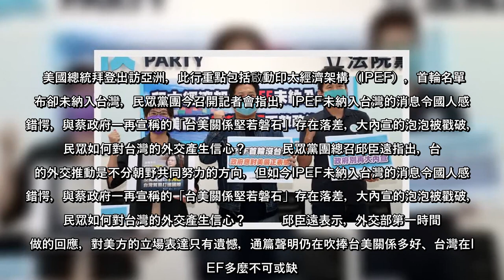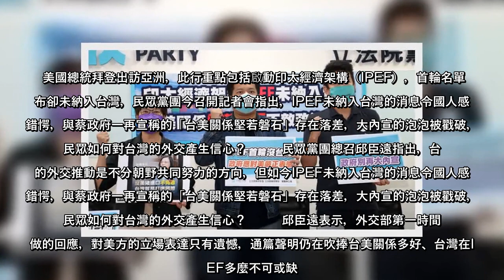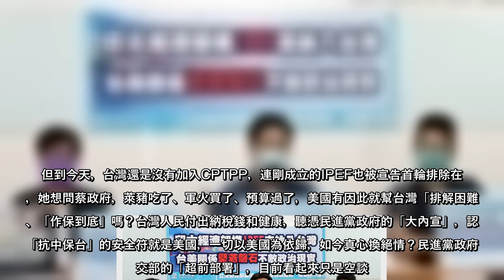美國總統拜登出訪亞洲，此行重點包括啟動印太經濟架構（IPEF），首輪名單公布卻未納入台灣，民眾黨團今召開記者會指出，IPEF未納入台灣的消息令國人感到錯愕，與蔡政府一再宣稱的「台美關係堅若磐石」存在落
美國總統拜登出訪亞洲，此行重點包括啟動印太經濟架構（IPEF），首輪名單公布卻未納入台灣，民眾黨團今召開記者會指出，IPEF未納入台灣的消息令國人感到錯愕，與蔡政府一再宣稱的「台美關係堅若磐石」存在落差，大內